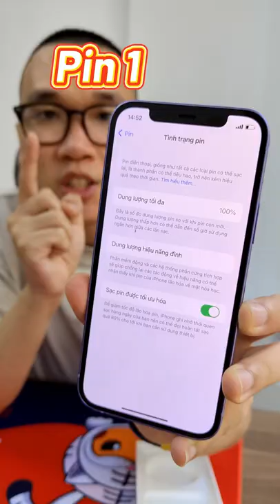Mở hộp iPhone 12 mã JA cực hot ở thời điểm này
Chiếc iPhone 12 Nhật đang có giá cực ngon chỉ bằng iPhone 11 và đang cháy hàng thời điểm hiện tại.